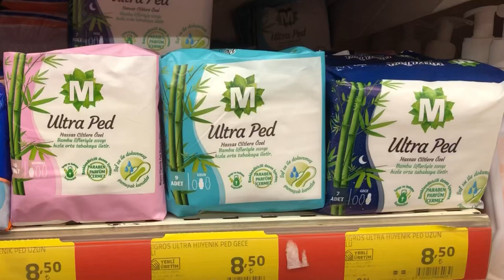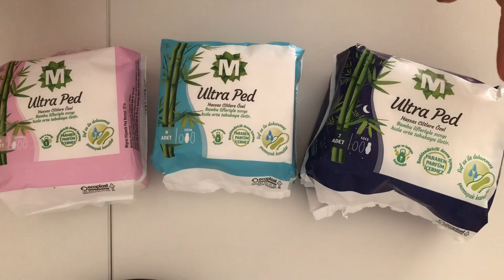HANGİ PEDİ KULLANMALIYIM? / migros ultra ped ürün incelemesi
01:50 hangi boy ped tercih etmeliyim?
05:14 hangi pedi kullanmalıyım?

- PED NASIL TAKILIR? / NASIL ÇÖPE ATILIR? / orkid ultra ürün incelemesi / numaraların anlamı

- PED KAÇ SAATTE BİR DEĞİŞTİRİLMELİ? / kotex ürün incelemesi

- HİJYENİK PEDLER VE YANLIŞ KULLANIMDA BİZİ BEKLEYEN
TEHLİKELER!

- KADIN TAMPONLARINI İNCELEDİM / DENEDİM NELER YAŞADIM

- Kadınca Konular / VAJİNAL AKINTI VE VAJİNAL ENFEKSİYONLAR / korunmak mümkün mü?